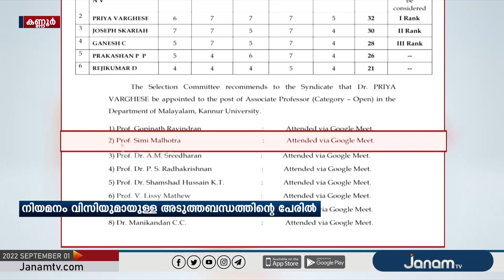പ്രിയവർഗീസിന്‍റെ നിയമനത്തിനായി സെലക്ഷൻ കമ്മറ്റിയിലും ഇഷ്ടക്കാരെ നിയമിച്ച് കണ്ണൂർ VC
NEWS ANCHORS :  ARYASREE, KEERTHANA T